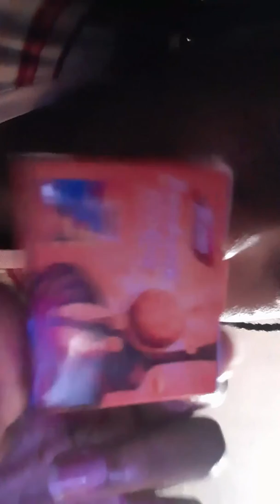This is my birthday gift that I got it from my bestie❤❤😂💋